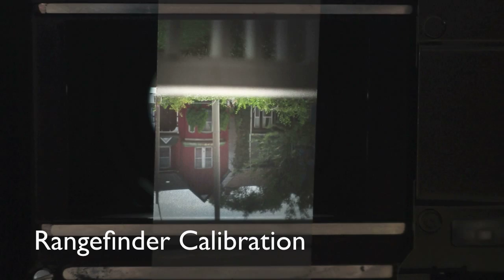How to Calibrate a Rangefinder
***It should go without saying that if you can afford it, it's best to bring your camera to a reputable professional to get the best results. These adjustments were probably not meant to be performed by end-users, so please bear in mind that you're tinkering with a sensitive mechanism that's easy to screw up if you're not careful***

Detailed instructions below!

1. Open the calibration access points. *On the Canonet QL17 and QL19 GIII, the horizontal adjustment is under the flash shoe cover, and the vertical adjustment is on the back under the screw-in plug.
2. Put up a focus target in a well lit area. *On the QL17 and QL19 GIII, the horizontal rangefinder adjustment screw is most easily accessible when the focus is fairly close near (0.8 to 1m), so don’t put the target too far away
3. Mount the camera on a tripod. *Make sure the tripod is set up on solid ground so that the position of the camera doesn’t change accidentally at any point during the process
4. Open the camera back.
5. Cut a piece of frosted tape.
6. Stick the tape tightly over the center of the film plane. *The tape should be precisely where the film would lie during exposure. The positioning of this is critical for setting accurate focus.
7. Set the camera shutter to bulb (‘B’) and set a wide aperture. *The bulb setting keeps the shutter open as long as the shutter button is pressed. To make the calibration process easier, use a locking shutter release cable to hold the shutter open for you.
8. Hold the shutter down to see through the lens.
9. Use a magnifier to carefully focus the image on the tape. *If you don’t have a loupe, you can use a wide-aperture 50mm lens as a magnifier by setting the focus to infinity, opening the aperture, and looking through the front of the lens.
10. Place a screwdriver on the rangefinder adjuster. *With the Canonets, there is a flat-head screw about one inch down in the horizontal adjustment hole. Be careful with the screwdriver since mirrors and mechanisms for the rangefinder mechanism are also in this space. Again, keep the focus at close range to make the screw accessible. **The yellow rangefinder patch is hard to see in this video, but it’s there.
11. Now focus on something farther away. *This confirms that the rangefinder mechanism is set correctly for multiple ranges. If it is aligned and focused at one position, but is focused and misaligned at a different distance, then the rangefinder mechanism might be damaged, and I’m afraid I cant help you with that.